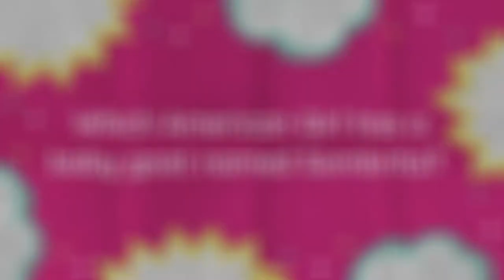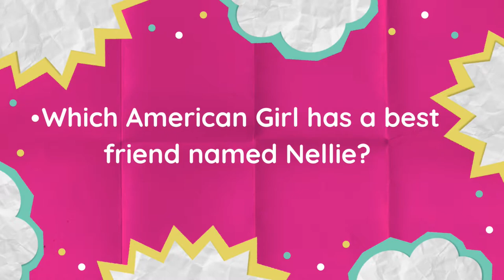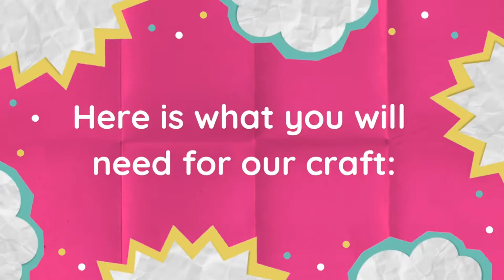American Girl Doll Craft Party with Miss Karla at Glatfelter Memorial Library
Celebrate all things American Girl Dolls. Favorite books, favorite dolls, crafts and a dance party!